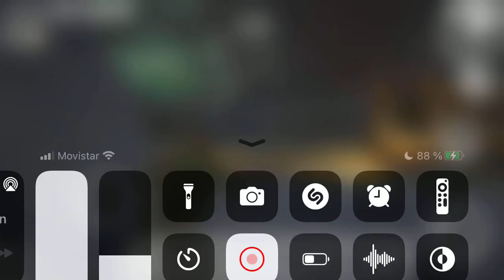12 de agosto de 2022